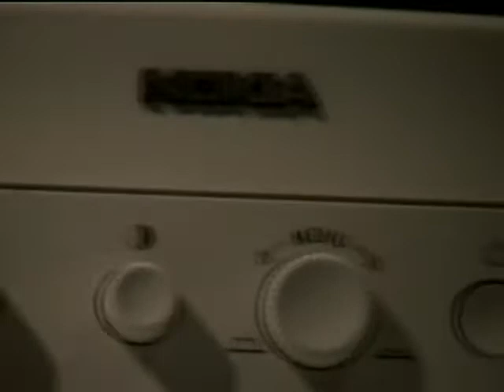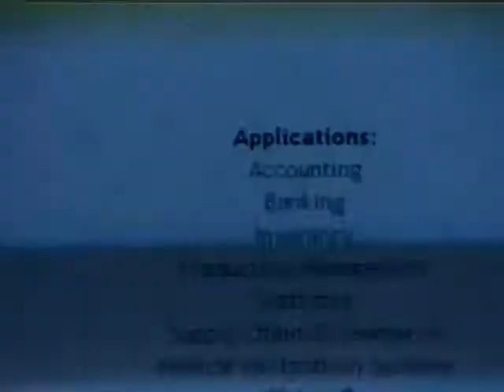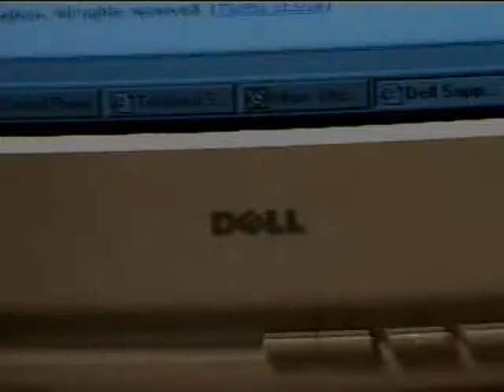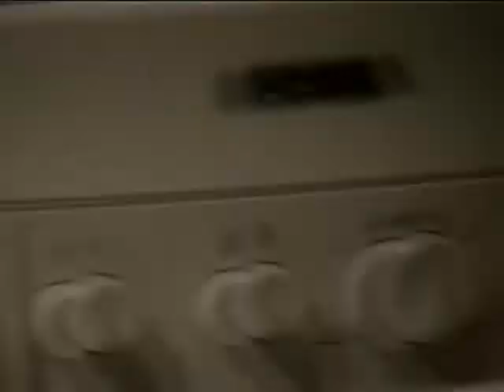Leah's Home Video 1999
Alan Videos